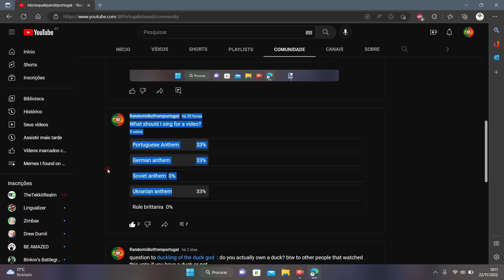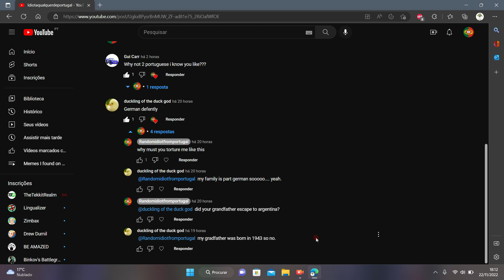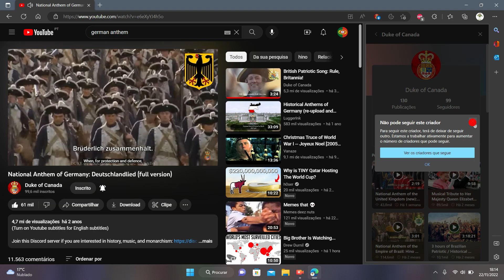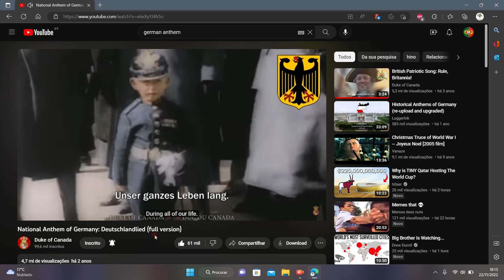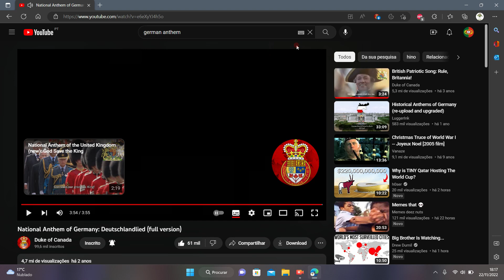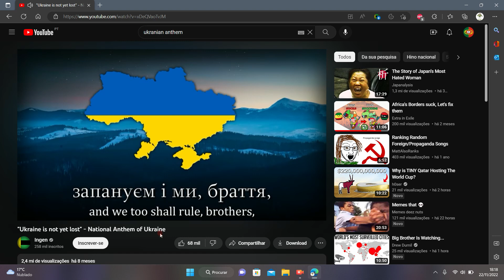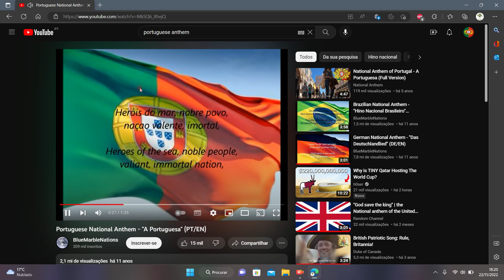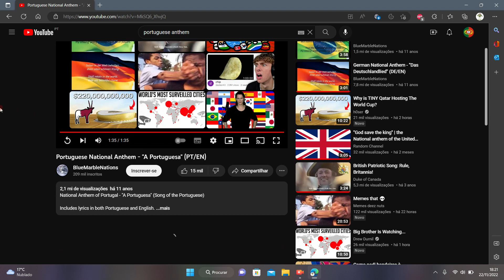Rating anthems!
Tell in the comments if you want a part 2